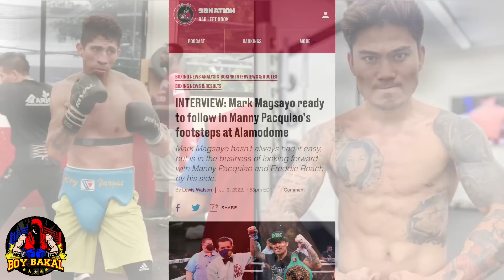Manny Pacquiao Sinabi Kay Magsayo Kung Paano TALUNIN Si Rey Vargas, Freddie Roach Nagsalita Narin